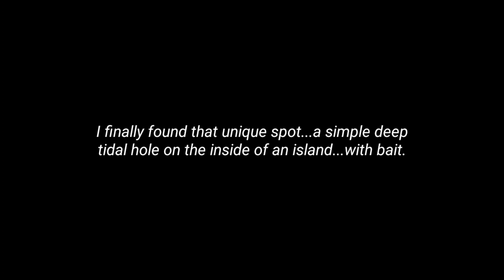Personal best Snook in a Hobie Lynx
Fishing the Indian River out of Long Point Park in Melbourne Beach.

For everything I personally use and the rest of your kayak fishing wants and needs